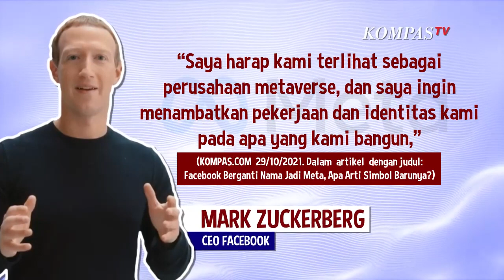Arti Simbol Meta ? simak Penjelasannya